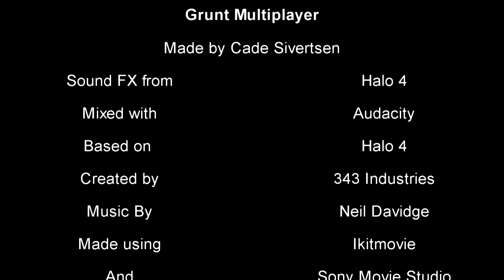Lego Halo Grunt Multiplayer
A look at the upcoming game 'Halo 5' by 343 Industries. Featuring sound fx from 'Halo 4' by 343 Industries and music from 'Halo 4' by Neil Davidge. Video made by and sounds mixed by Cade Sivertsen.